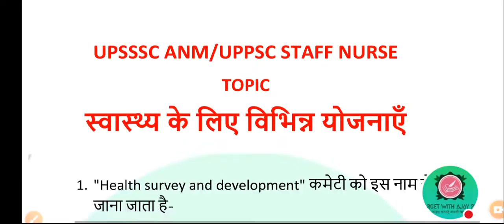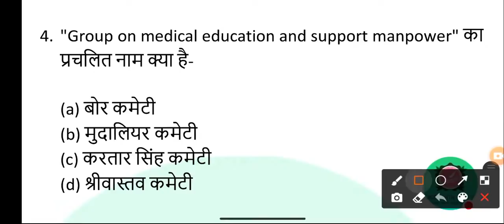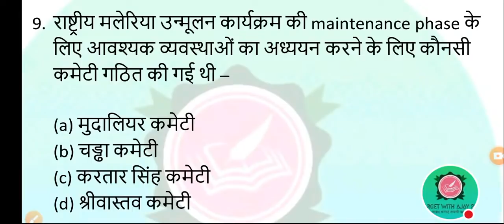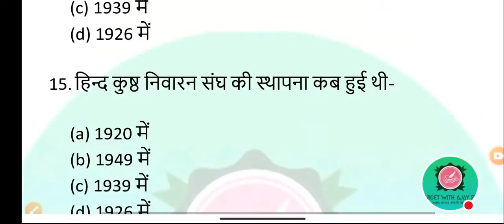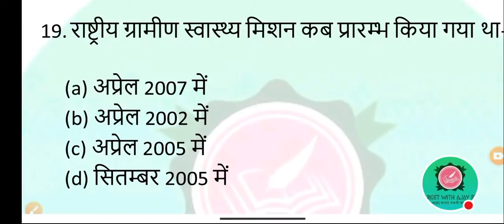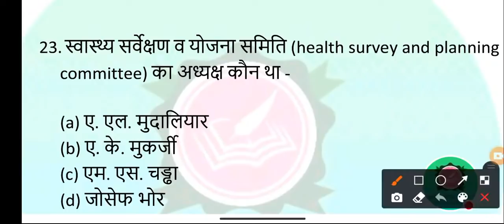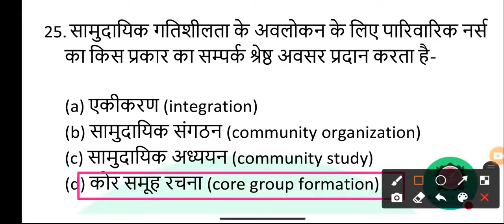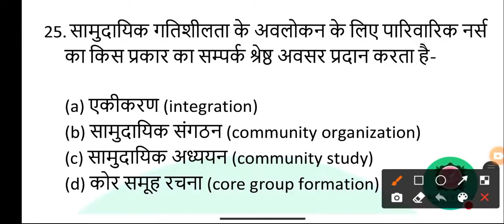UPSSSC ANM | NURSING MCQS | MOST IMPORTANT QUESTIONS|PART-21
UPSSSC ANM | NURSING MCQS|  MOST IMPORTANT QUESTIONS#9212 ANM MODEL PAPER#UP ANM MODEL PAPER|PART-21

UP NHM CHO QUESTION PAPER| UP NHM CHO QUESTIONS|
upnhmchoquestionpaper choquestionpaper up nhm cho / # up nhm cho exam 2021 / # uppsc staff nurse / Top कम्युनिटी हेल्थ नर्सिंग प्रश्न